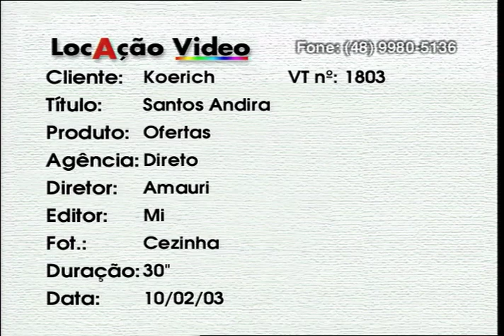Santos Andira Ofertas - VT1803 02 2003